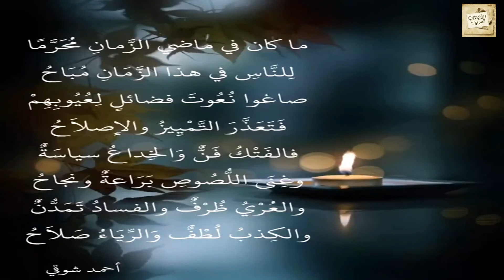أحمد شوقي : ما كان في ماضي الزَّمانِ مُحَرَّمًا * لِلنَّاسِ في هذا الزَّمَانِ مُبَاحُ